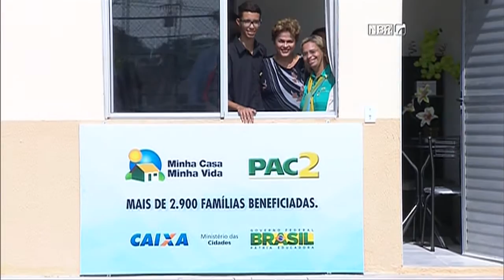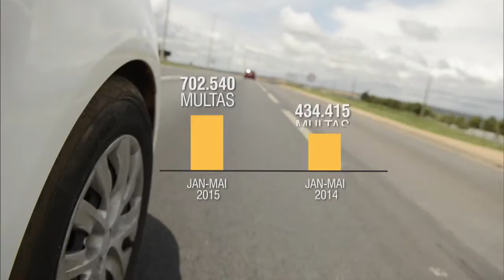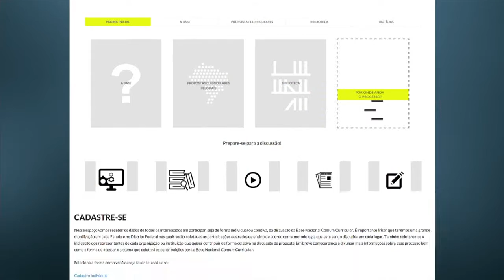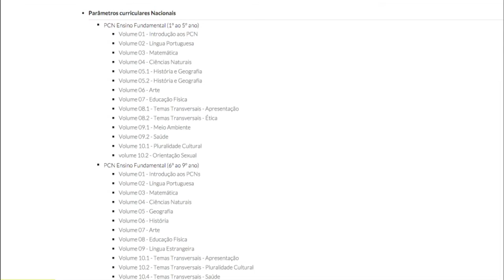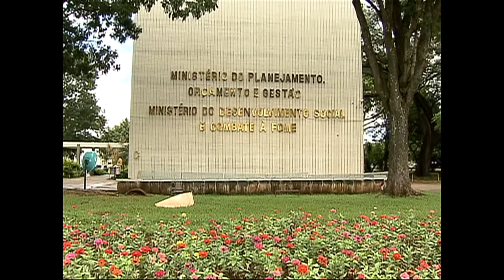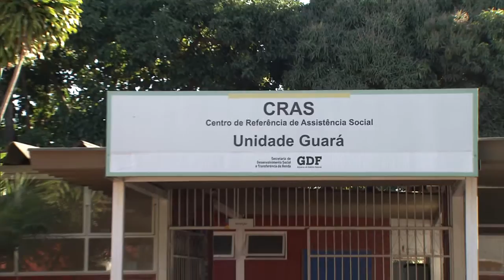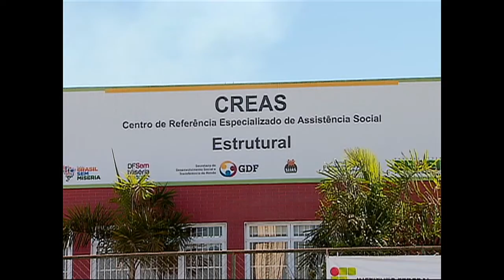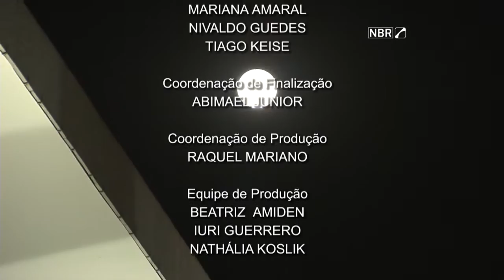Jornal NBR Notícias na Íntegra - 31 de julho